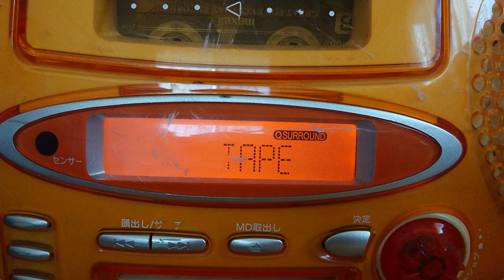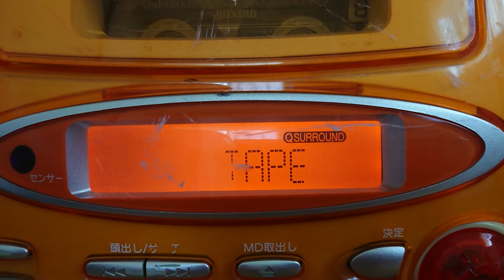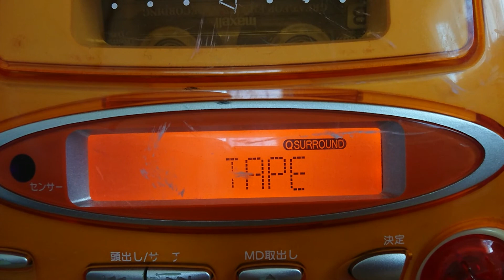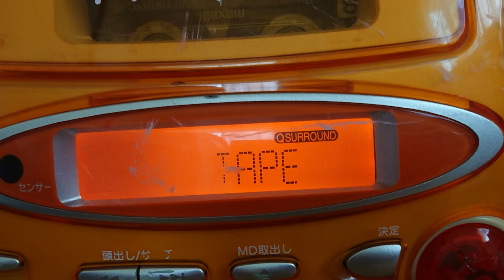ドーン！やられちゃった節（“笑ゥせぇるすまんNEW”ED）アニアカ録音テープ